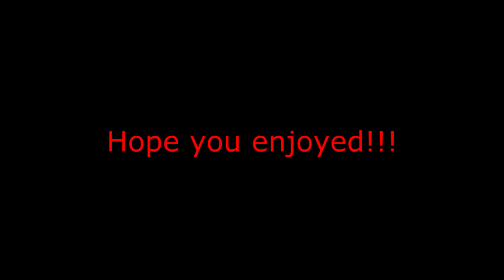Shout Out Sundays EP#15 SND clutches & 1.5k Preview!!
Some links for shout outs weren't found however i will post them once i talk to the people involved.